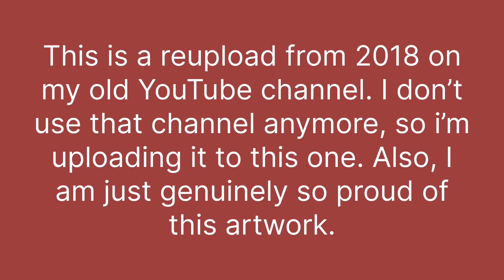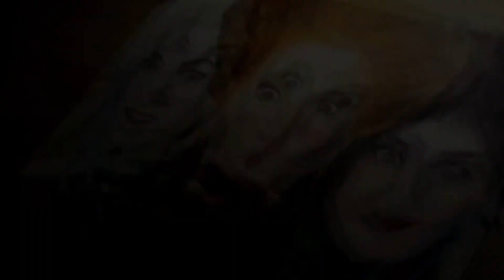[REUPLOAD] Drawing the Sanderson Sisters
I want to eventually reupload most of the content from my old channel onto this channel. So this will be just one of many more. :)